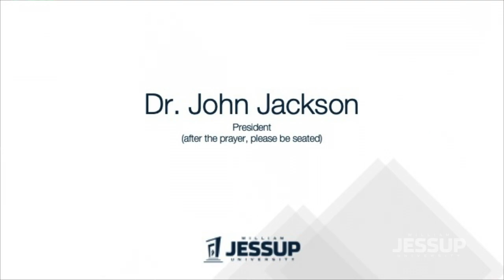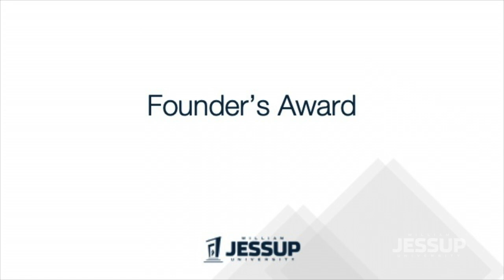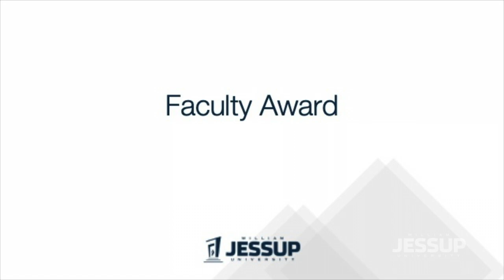Jessup: Spring 2019 Commencement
William Jessup University desires that its graduates will exemplify transformational leadership in church and society through the integration of their faith, learning, and critical thought in the arenas of Christian literacy, communication and intellectual skills, professional competence, and global citizenship.